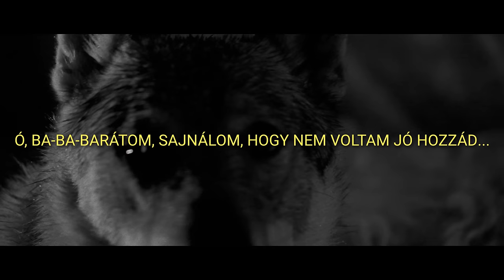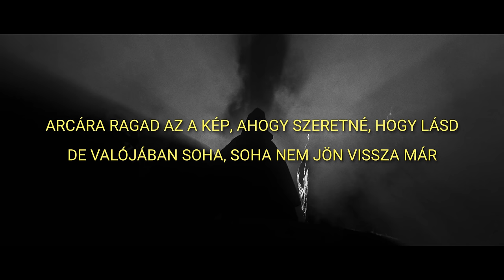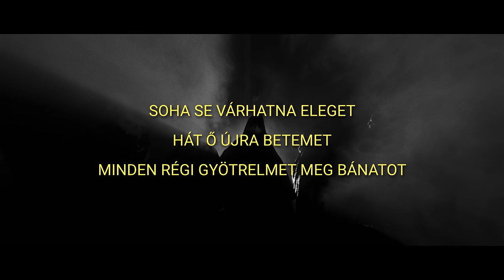Azahriah - Introvertált dal (Dalszöveg videó)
A teljes klipért keresd Azahriah YouTube csatornáját!

Zene/szöveg: Azahriah
Mix/Master: Somogyvári Dani
A videóklipet rendezte és vágta: Drakulaoutoftown

A dalt kiadja a Supermanagement.